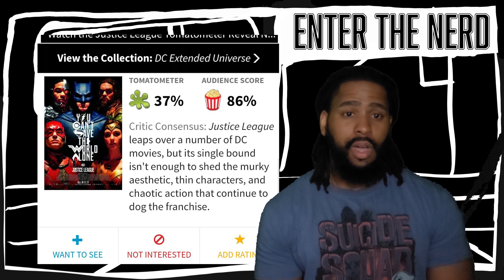The DCEU is in trouble...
Lets talk about the mess that is the DCEU. I wish it was better but...it isnt.